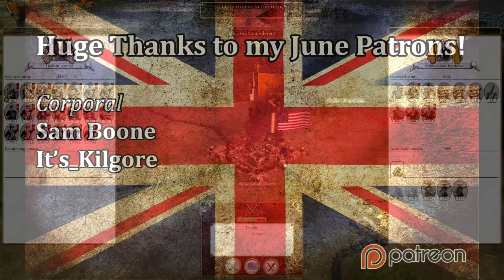Let's Play Empire Total War: DM - United States #129 - Clinging on to Calcutta!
Hey guys, welcome to the next episode of my Empire Total War Lets Play as the United States - in this episode we weather a Maratha storm outside the walls of Bengal, how long can they keep this attrition up!?